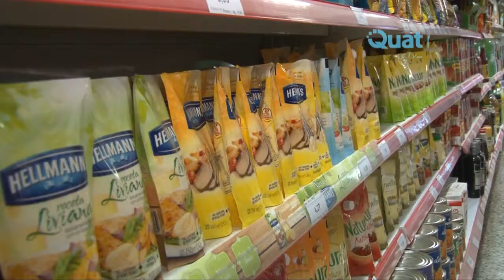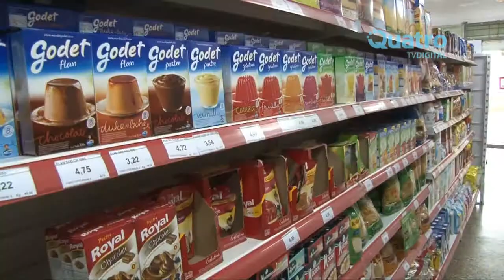Relevamiento de precios en la ciudad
Según el relevamiento de precios realizado por el Movimiento Barrios de Pie en más de 70 comercios de diferentes sectores de la ciudad, los precios de la canasta básica están un 150 por ciento por encima de los datos aportados por el INDEC.